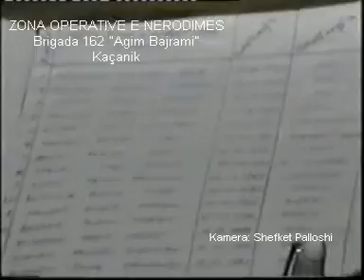Betimi te Uji i Bardhe